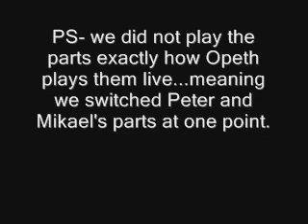Opeth- The Drapery Falls Guitar (2 guitars) cover w/Chris V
Chris V and I ripping it up on some delicious Opeth